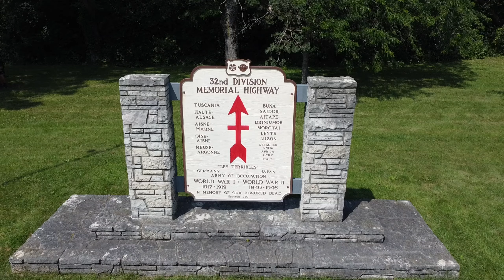32nd Division Memorial area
The 32nd Division Memorial and area in Racine County Wisconsin.

Мы всего лишь два старика, ожидающих Бога. Мы посещаем парки и пляжи и записываем наши приключения. Мы начали гулять по местным паркам, бродить по лесу и стараться сохранить чувство юмора. Недавно друг сказал нам, что нам нужен дрон. Итак, теперь мы добавляем видео с дрона в наши приключения на природе. Нас невозможно считать профессионалами, поэтому вы получаете то, что видите. Наслаждаться.

We are just two old geezers waiting for God.  We visit parks and beaches and record our adventures.  We started out hiking in the local parks, tramping through the woods and trying to keep our sense of humor.  Recently a friend told us we should get a drone.  So now we add videos from the drone to our outdoor adventures.  There is no possible way we can be considered professional so what we see is what you get.  Enjoy.

Somos apenas dois velhos esperando por Deus. Visitamos parques e praias e registramos nossas aventuras. Começamos caminhando nos parques locais, vagando pela floresta e tentando manter o senso de humor. Recentemente, um amigo nos disse que deveríamos comprar um drone. Então agora adicionamos vídeos do drone às nossas aventuras ao ar livre. Não há como sermos considerados profissionais, então o que vemos é o que você obtém. Aproveitar.

Olemme vain kaksi vanhaa herraa odottamassa Jumalaa. Vierailemme puistoissa ja rannoilla ja tallennamme seikkailumme. Aloitimme vaelluksen paikallisissa puistoissa, tallaamalla metsässä ja yrittäessämme säilyttää huumorintajumme. Äskettäin ystävä sanoi meille, että meidän pitäisi hankkia drone. Joten nyt lisäämme videoita dronista ulkoseikkailuihimme. Ei ole mahdollista, että meitä voidaan pitää ammattimaisina, joten näemme sen mitä saat. Nauttia.

Background music effects, The Inner Sound by Jesse Gallagher